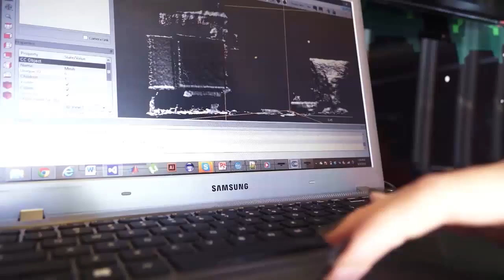Aline’s internship at CSIRO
Aline from Brazil talks about her internship at CSIRO, what she learned from the experience and how she plans to apply it in the real world.